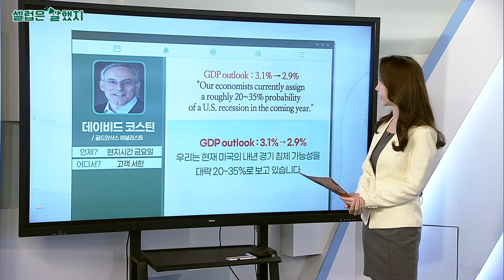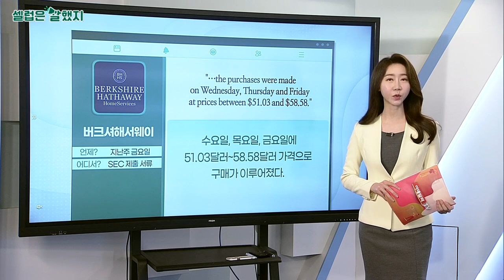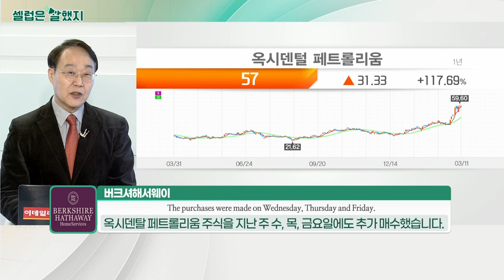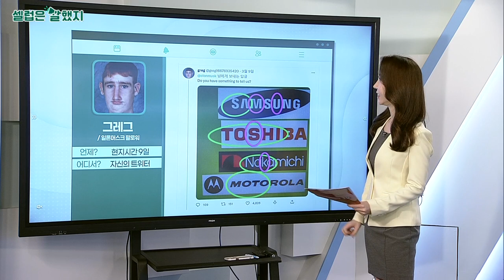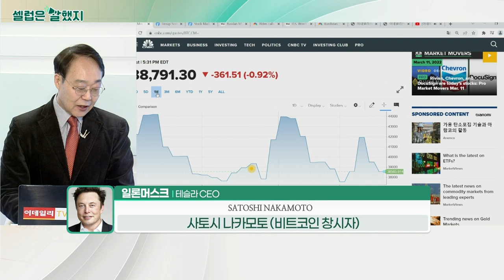데이비드 코스틴(골드만삭스 애널리스트) / 버크셔해서웨이 / 일론머스크(테슬라 CEO) / 그레그(일론머스크 팔로워)_셀럽은 말했지 (20220314)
데이비드_코스틴(골드만삭스 애널리스트) / 고객 서한
GDP outlook : 3.1% → 2.9% "Our economists currently assign a roughly 20~35% probability of a U.S. recession in the coming year."

GDP outlook : 3.1% → 2.9% 우리는 현재 미국의 내년 경기 침체 가능성을 대략 20~35%로 보고 있습니다.

버크셔해서웨이 / SEC 제출 서류
"the purchases were made on Wednesday, Thursday and Friday at prices between $51.03 and $58.58."
수요일, 목요일, 금요일에 51.03달러~58.58달러 가격으로 구매가 이루어졌다.

일론머스크(테슬라 CEO) / 자신의 트위터
사토시 나카모토 (비트코인 창시자)